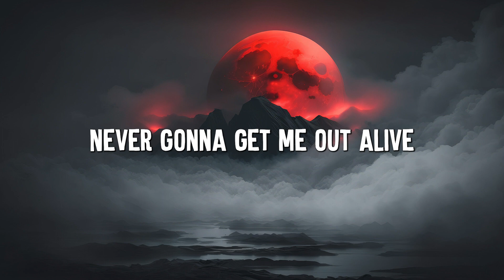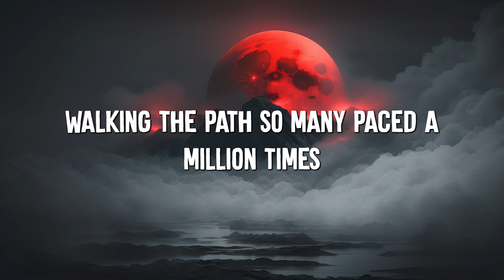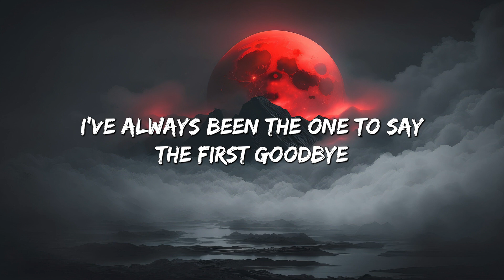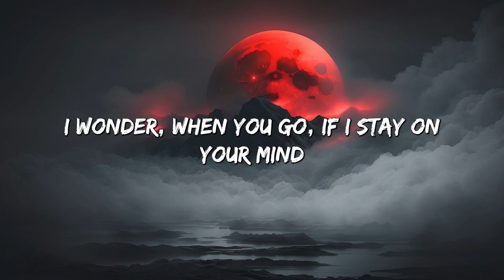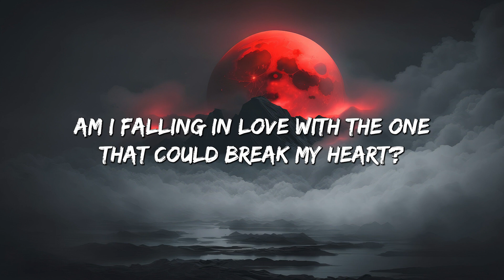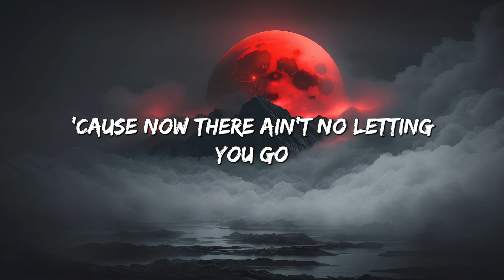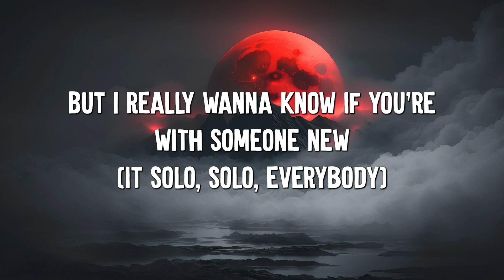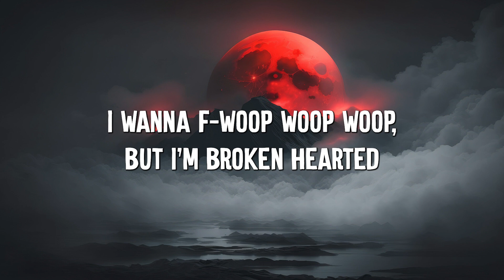Bones - Imagine Dragons (Lyrics) || Dua Lipa, Clean Bandit... (Mix Lyrics)